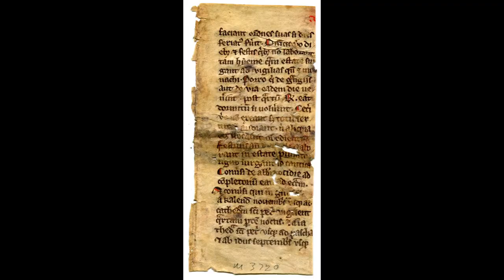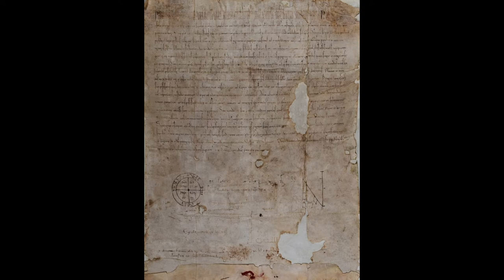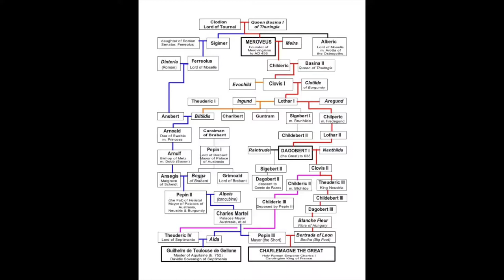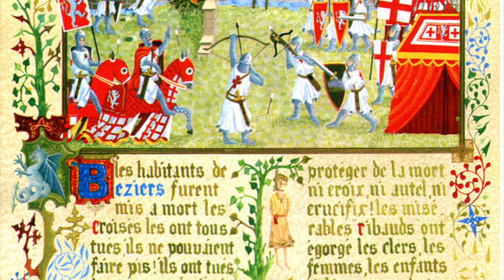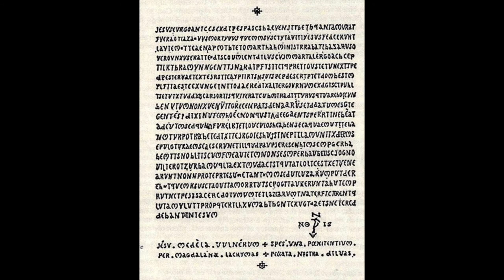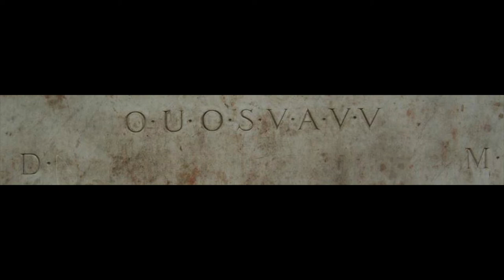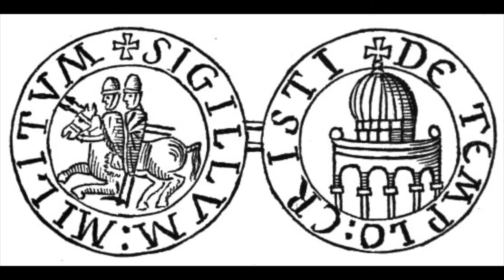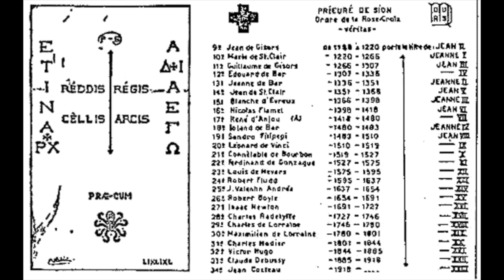The Knights Templar & The Priory of Sion (a lecture by: Jonathan Barlow Gee)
the Knights Templar and the Priory of Sion
an essay by: Jonathan Barlow Gee
for: the Pythagorean Order of Death
October 7, 2017, Tallahassee, Florida, USA.

Introduction: The Cistercians = 00:07
Part 1: the Knights Templar = 04:03
Part 2: the Priory of Sion = 12:11
Conclusion: the "Rose-Line" = 14:56
Part 1: Rennes le Chateau = 16:21
Part 2: Rosslyn Chapel = 23:38